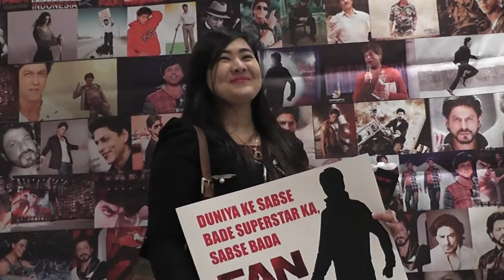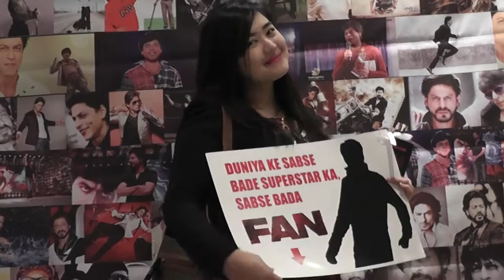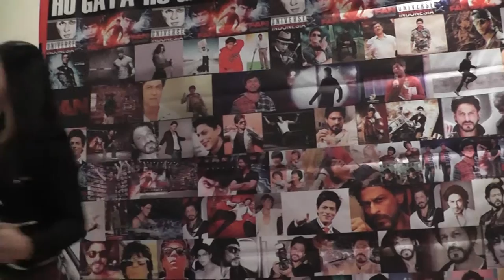Interview Rukhster - Part 13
Interview Rukhster - FAN HO GAYA Event
25 Maret 2016